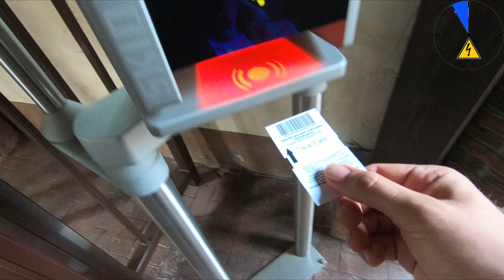Roadtrip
Leipziger Zoo Heidepark Hamburg
►►►Mein Equipment

► Superzoom 4K Kamera